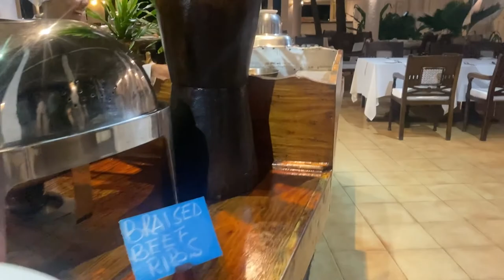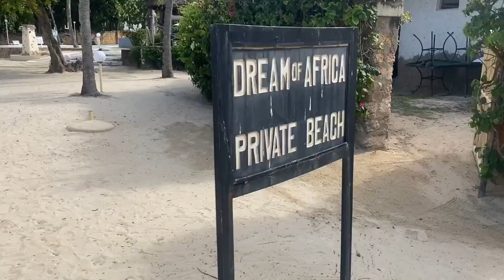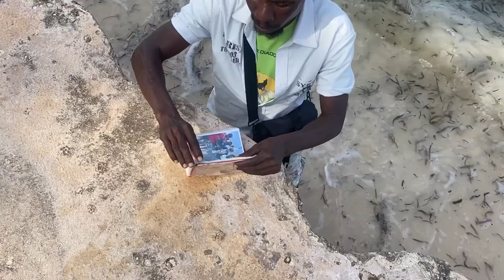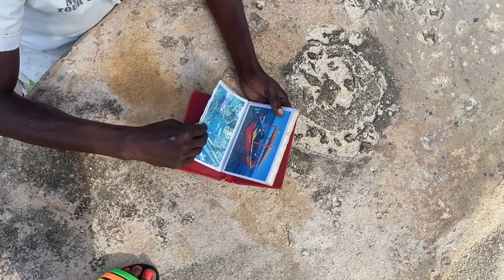Malindi vlog;Diamonds dream of Africa/Sandies Tropical Village/Dream Gardens Hotels Part 1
Traveling to Malindi for vacation